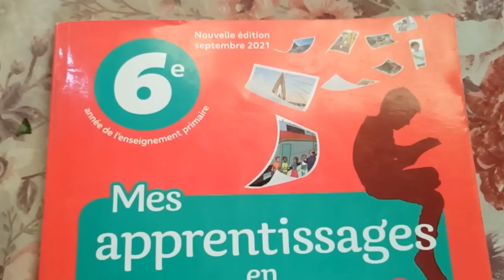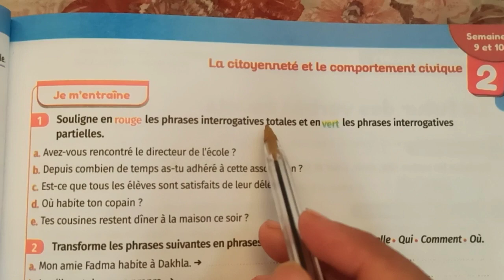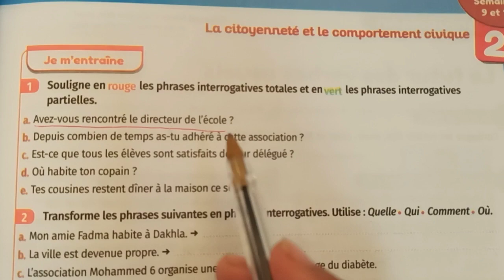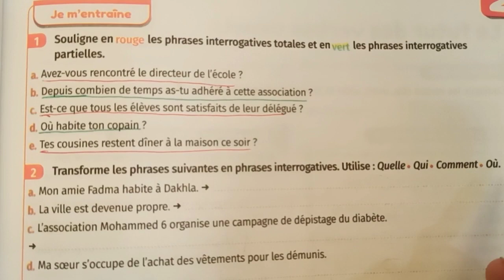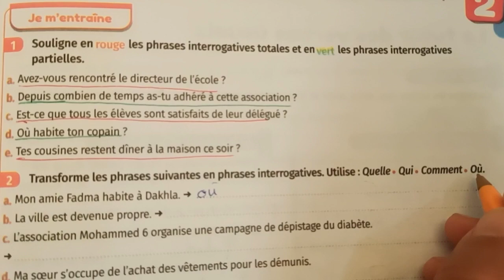mes apprentissages en français 6 page 63 grammaire الفرنسية المستوى السادس